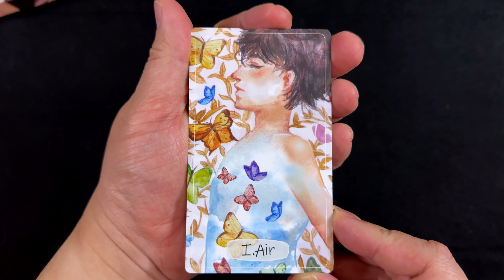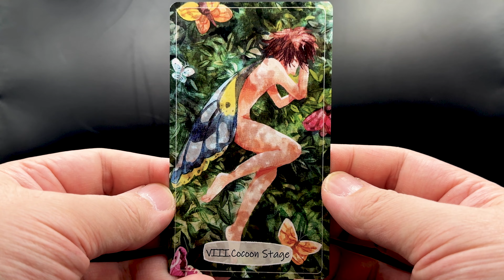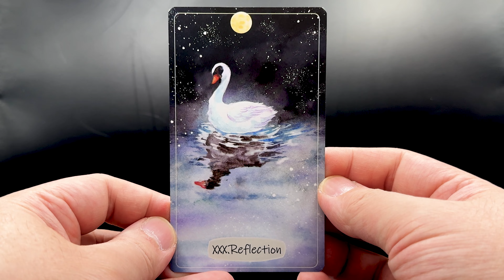Wild Child Oracle II Unboxing & Flip Through 荒野之子神諭牌 II 開箱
牌名：荒野之子神諭牌 II
牌種：神諭牌
牌數量：40
出版年份： 2023 年
出版地點：泰國
作者/畫家：Nawan Junhasiri, Nat Aphipongcharoen
出版社：Scribalist

Title: Wild Child Oracle II
Type: Oracle Cards
40 Cards
Published in 2023
Country of Publication: Thailand
Author / Artist: Nawan Junhasiri, Nat Aphipongcharoen
Publisher: Scribalist

聲明：影片中所顯示的卡牌顏色或受攝影器材, 燈光, 環境等因素影響，影片只供參考。